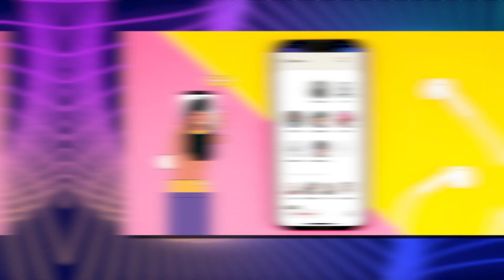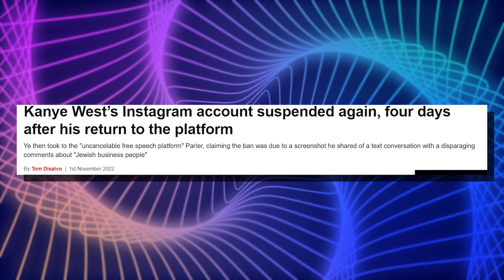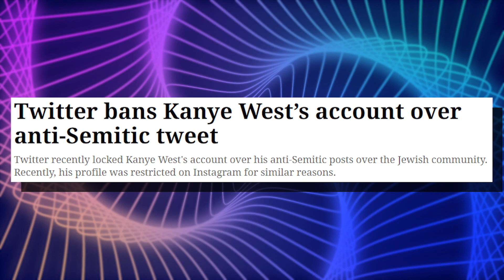Kanye West Just Called Rosa Parks An Industry PLANT.. Here's Why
Welcome back to Celeb Vault. During his latest rant on Clubhouse, Kanye West shared his issue with historic and political figures. According to audio posted by The Neighborhood Talk, the 45-year-old rapper hopped on the audio-only social media platform to share his disdain for former President Barack Obama, Rosa Parks, and more. “Everybody know Obama not from Chicago,” began the rapper, who now goes by Ye, in the clip shared by the outlet.

Kanye West has been suspended from the social media site Clubhouse after making anti-Semitic comments during a chat with music manager Wack100 on the platform. The rapper, now called Ye, suggested on Saturday (December 10) that Jewish people “are used by the Chinese” to control Black people, describing them as “just middlemen”. Ye’s conversation with Wack100, who is managing director of rappers including The Game and Blueface, was terminated after approximately 56 minutes.

Kanye West GOES OFF ON A RANT Calling Rosa Parks “A PLANT” & Obama Is Not From Chicago